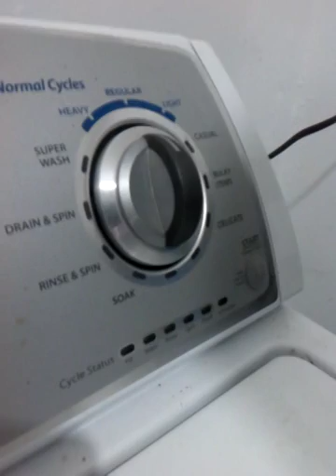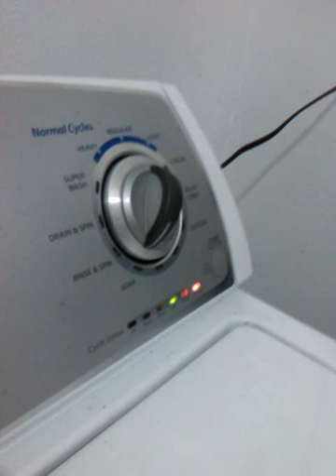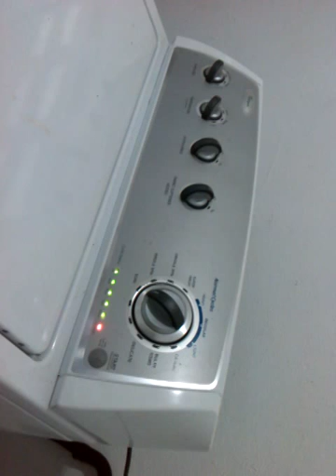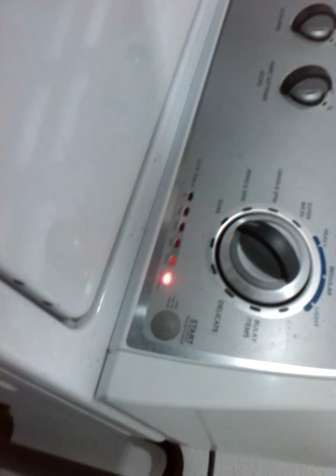Wasmachine reset code van mijn whirlpool wasmachine,elke keer is het ontregeld